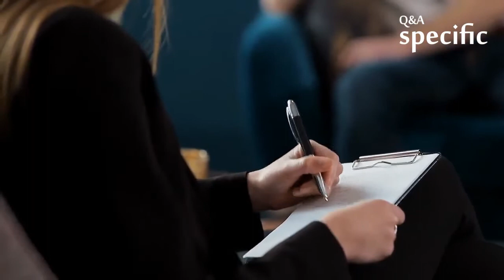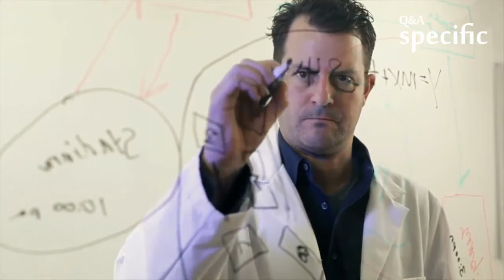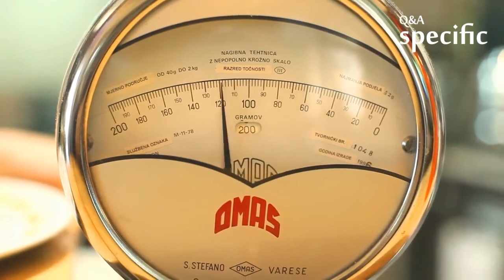Why is psychology a science?